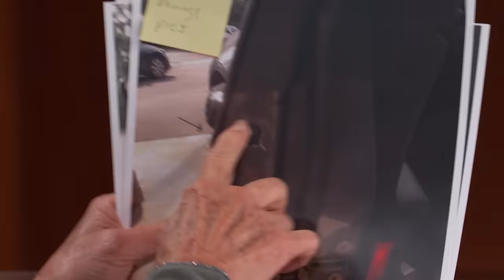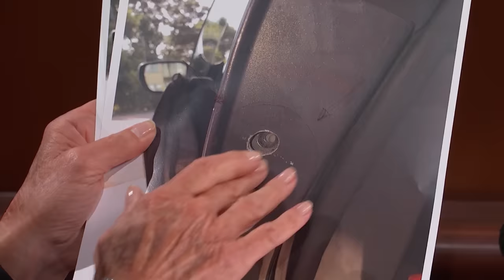Maserati Left with Holes after Vinyl Wrap Mishap | Part 1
Coolidge says Chase left holes in his Maserati while attempting to install a vinyl wrap!